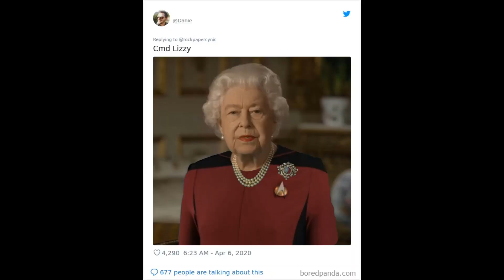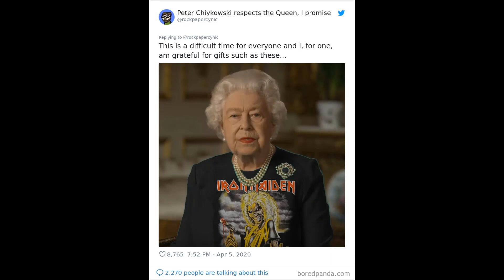Cele mai tari meme-uri cu Regina Elisabeta a II-a. Ce s-a întâmplat cu rochia verde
Regina Elisabeta a II-a a transmis duminică un mesaj mobilizator pentru britanici, dar și pentru ceilalți locuitori din Commonwealth, care se confruntă cu pandemia de COVID-19. Regina a lăudat „disciplina, hotărârea și grija pentru ceilalți a britanicilor” în aceste momente dificile. Monarhul de 93 de ani a apărut într-o rochie verde care a permis unor specialiști în imagini să se joace într-un mod original, îmbrâcând-o pe regină în uniformă de Star Trek, în tricouri de rocker și în tot felul de ținute care mai de care mai extravagante, relatează GadgetReport.ro